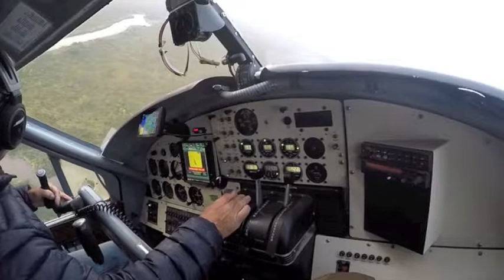Alaska Fishing Trip 2019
Summer 2019 trip to Alaska for Silver Salmon and Halibut fishing.